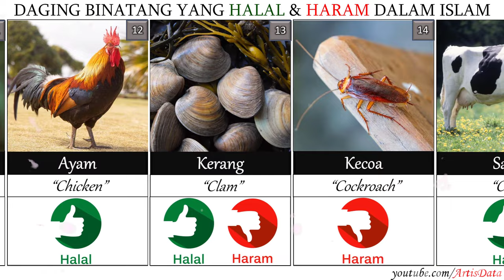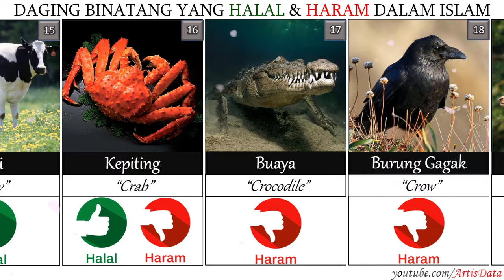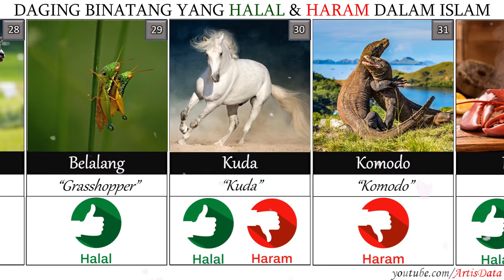DAFTAR DAGING HEWAN YANG HALAL DAN HARAM DALAM AGAMA ISLAM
Adanya sebutan makanan halal dan haram merupakan salah satu syariat dalam Agama Islam. Hal tersebut tidak lain merujuk pada alasan kesehatan dan keamanan.

Secara lebih spesifik, Agama Islam memberikan istilah untuk bahan makanan yakni berupa halal, haram, dan syubhat (meragukan). Pemberian label terhadap makanan tersebut tak lain berdasarkan pada sumber, kebersihan, cara pengolahan, hingga cara pembuangannya.

Istilah halal tersebut merujuk pada bahan makanan yang diperbolehkan untuk dilakukan, dipergunakan, atau diusahakan serta terbebas dari berbagai hal yang membahayakan ataupun dilarang. Kebalikannya, istilah haram tersebut dipergunakan bagi bahan makanan yang dilarang untuk dilakukan atau dipergunakan baik lantaran kandungan zat di dalamnya hingga cara mendapatkannya

di video ini akan dikhususkan untuk makanan daging hewan yang di halalkan dan di haramkan oleh agama islam